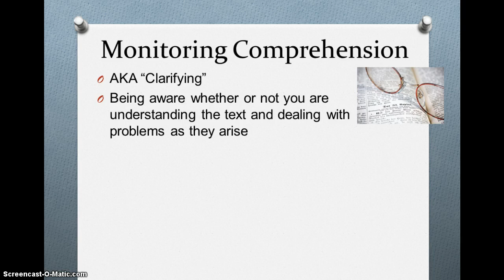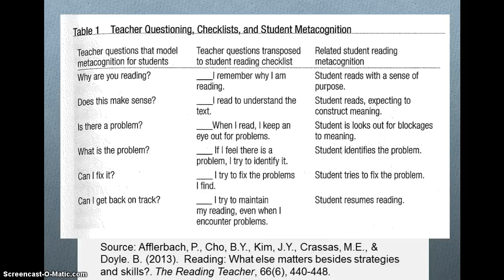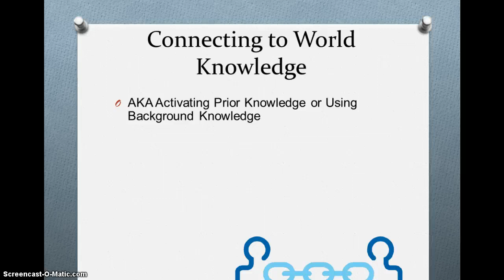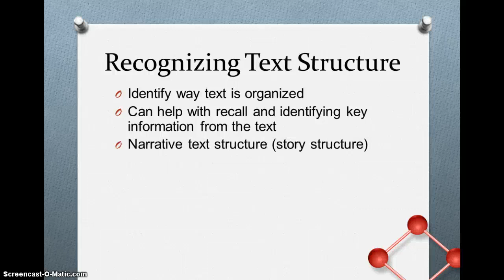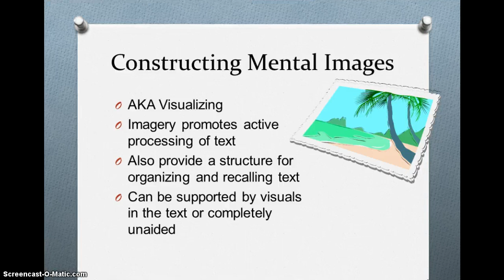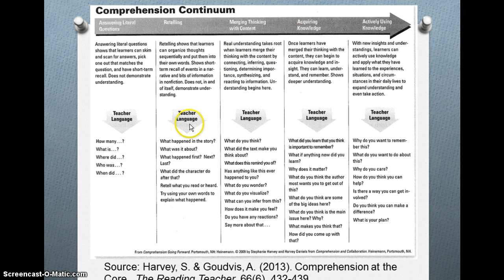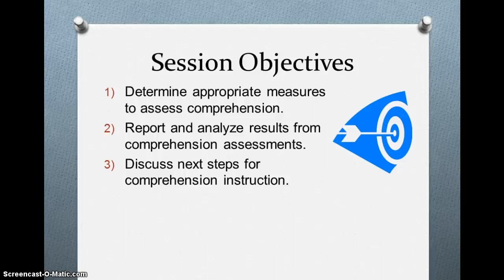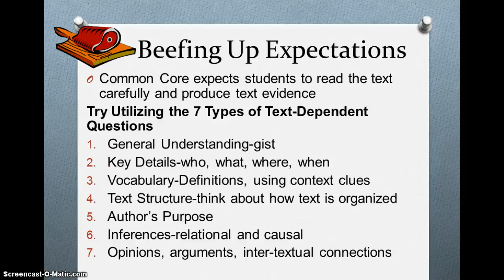Lecture-Week 12, Part 3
Part 3-Comprehension